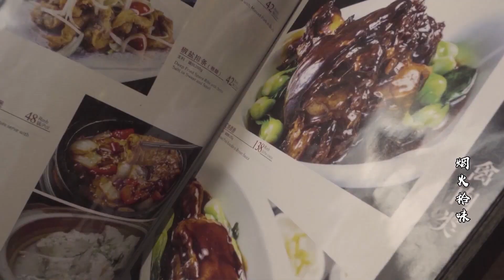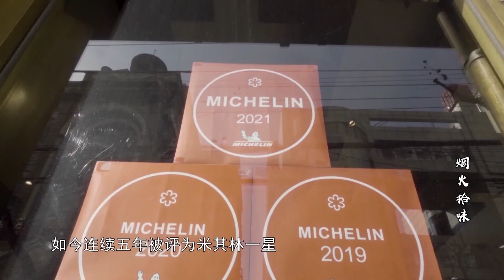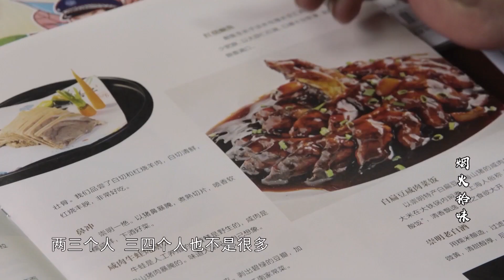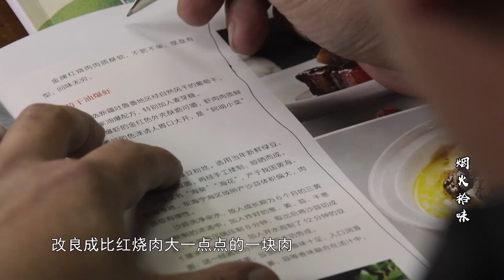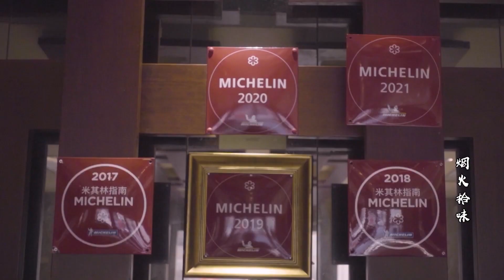老正兴酱方 四四方方 酥而不烂 绝了！《烟火拾味》【SMG纪实人文官方频道】